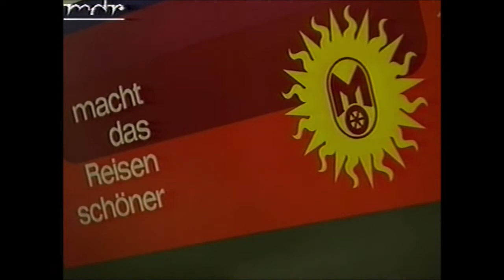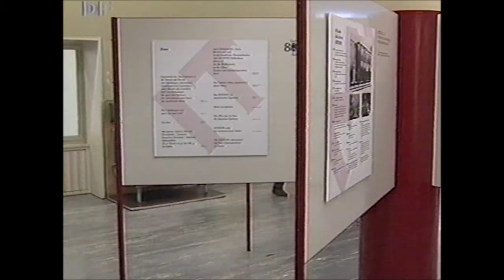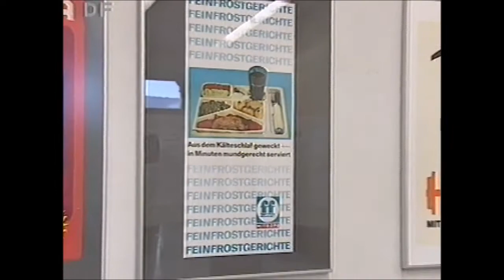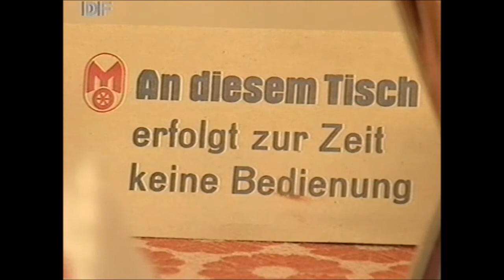MITROPA AG 80 Jahre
Jeweils 1 Beitrag des MDR und des Dresden Fernsehens aus dem Jahr 1996 zum 80 jährigem der MITROPA.
Die Ausstellung fand damals im Verkehrsmuseum Dresden statt.